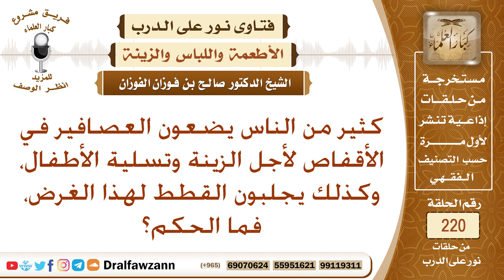حكم حبس الطير أو الحيوان في القفص لأجل الزينة أو تسلية الأطفال – الشيخ صالح الفوزان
نص السؤال: كثير من الناس يضعون العصافير في الأقفاص لأجل الزينة وتسلية الأطفال، وكذلك يجلبون القطط لهذا الغرض، فما الحكم؟
السيرة الذاتية :
للاشتراك في قناة الشيخ صالح الفوزان

رئيس الفريق
لمشروع كبار العلماء